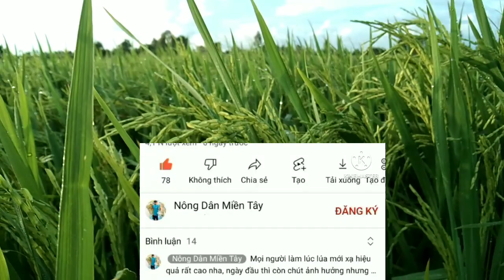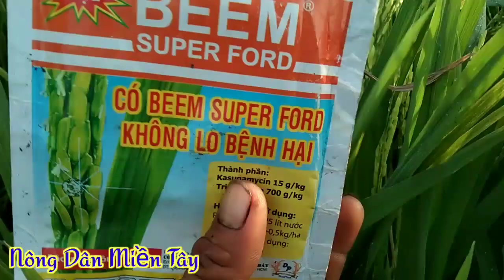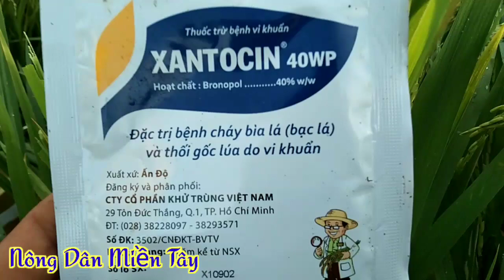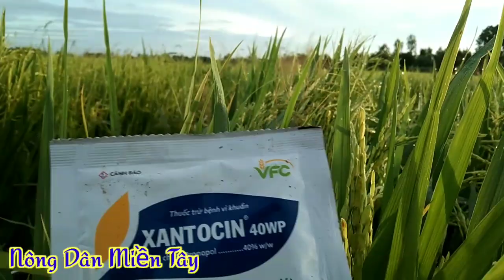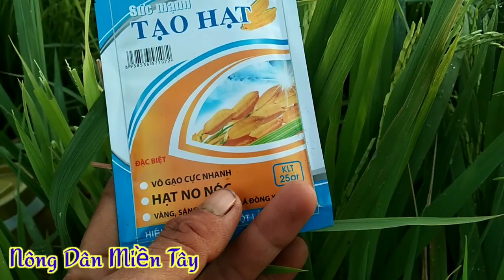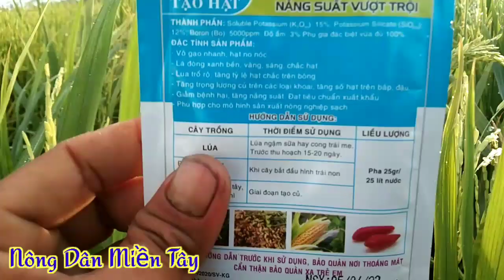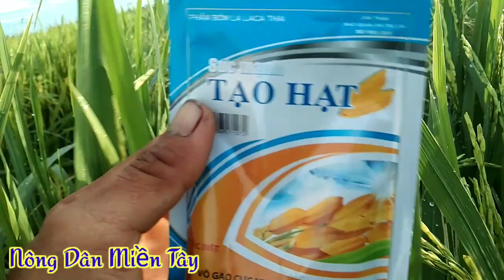Giải pháp giúp lúa vô gạo | xịt thuốc cử cong trái me || Nông Dân Miền Tây.